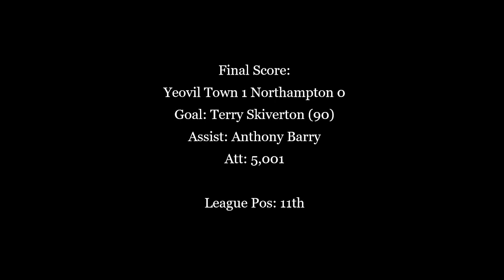Terry Skiverton vital injury time winner for Yeovil against Northampton - 2007/08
Just outside the playoffs at Christmas, Yeovil went on a disastrous run of form at the start of 2008 that saw them drop from 8th to 15th. They then lost goalkeeper Steve Mildenhall to injury with no reserve and had to bring in another keeper on loan. Needing any kind of win they entertained Northampton in midweek, and after a game of few chances captain Terry Skiverton popped up to lash home a winner in injury time.